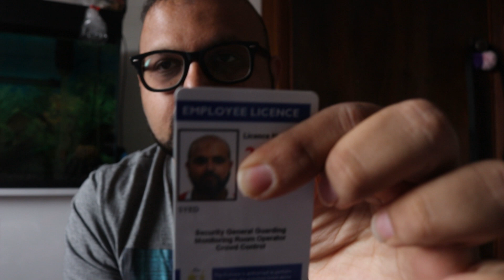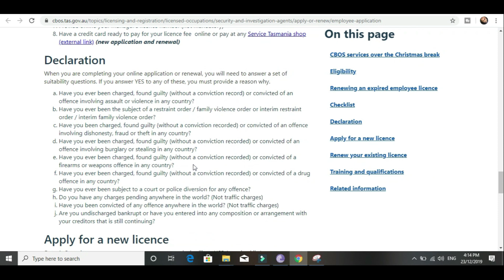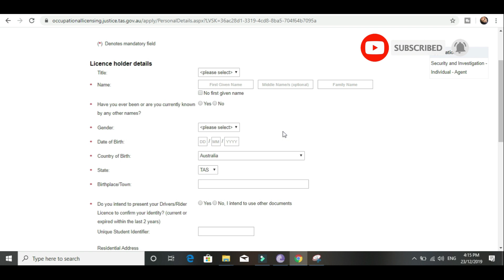Security jobs and licence in Tasmania and Victoria